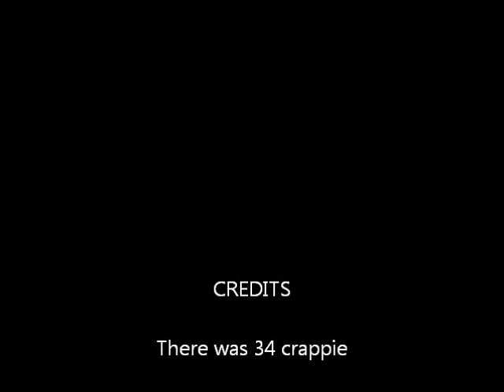Video Sunglasses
A test of my new video sunglasses